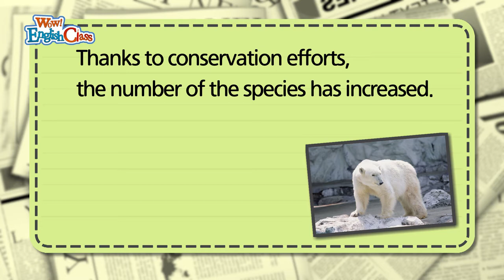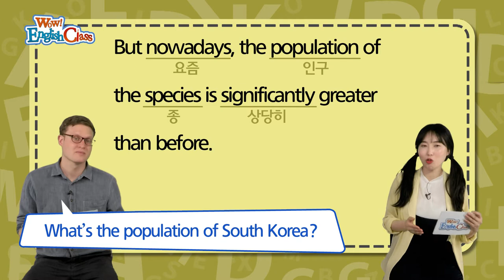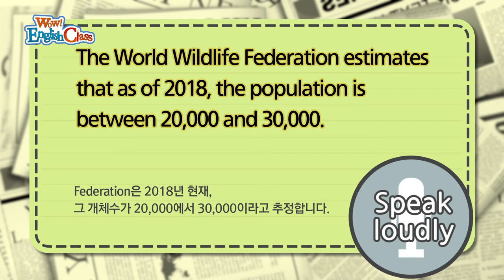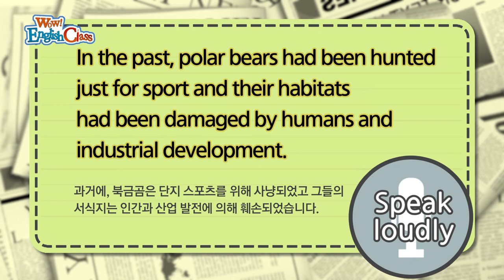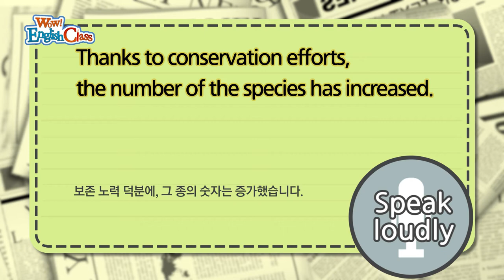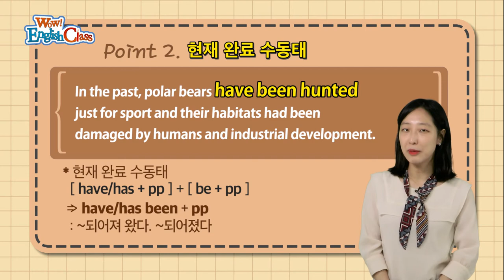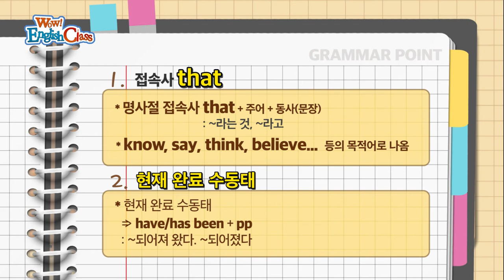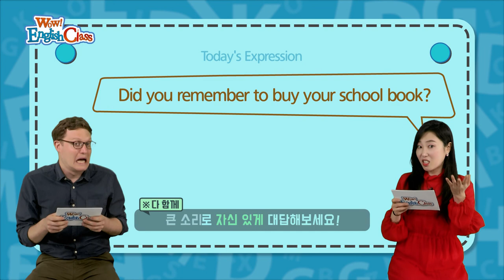타임즈코어와 함께 하는 English Class 16회